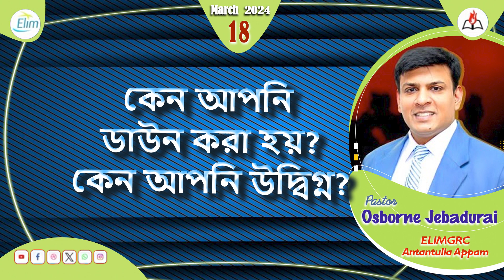Antantulla Appam - Bengali | 18 - March - 2024 | Daily Devotion - Pr. Osborne Jebadurai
Antantulla Appam - Bengali | 18 - March - 2024 | Daily Devotion

For 24 X 7 prayer support:
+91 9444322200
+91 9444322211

Account Name : Elim Glorious Revival Church
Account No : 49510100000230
IFSC CODE : BARB0KODAMB(fifth character is Zero)
Bank     : Bank of Baroda
Branch :  Kodambakkam

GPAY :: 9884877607